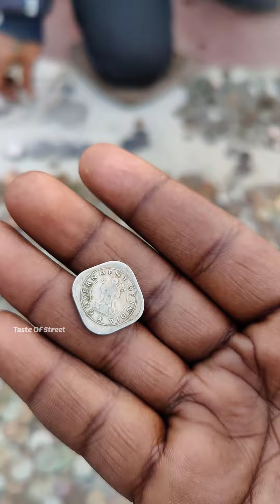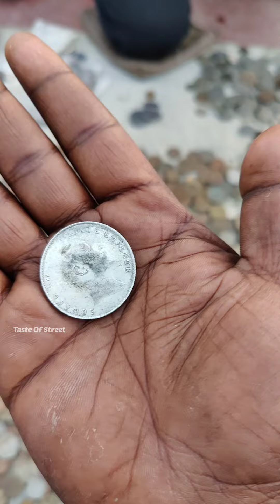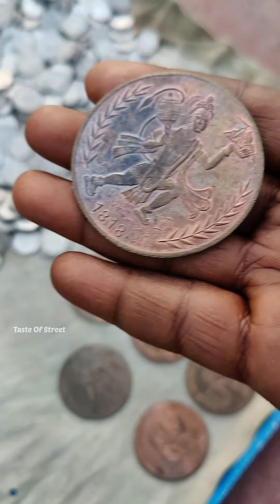हरिद्वार गंगा किनारे 2000 साल पुराने दुर्लभ सिक्के😱 जिनकी कीमत लाखों मे😳 || Haridwar Street food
हरिद्वार गंगा किनारे 2000 साल पुराने दुर्लभ सिक्के😱 जिनकी कीमत लाखों मे😳
📍For Location and phone number Watch Till end